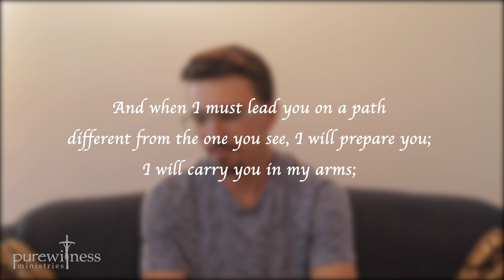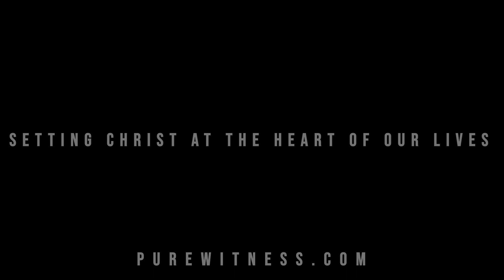Novena Of Surrender: Day 5 (Pure Witness Ministries)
Day 5 Prayers

And when I must lead you on a path
different from the one you see,
I will prepare you;
I will carry you in my arms;
I will let you find yourself,
like children who have fallen asleep
in their mother’s arms, on the other bank of the river.
What troubles you and hurts you immensely are your reason,
your thoughts and worry,
and your desire at all costs to deal with what afflicts you.

Let us pray:
O Jesus, I surrender myself to you,
take care of everything!
(Repeat 10 X)